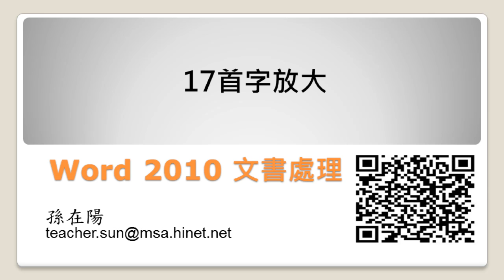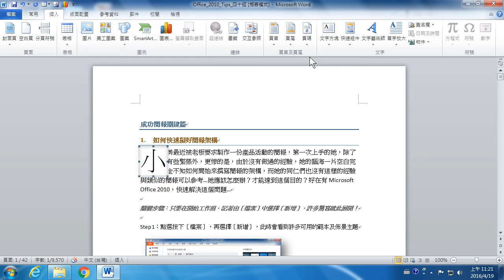Word 2010_17首字放大